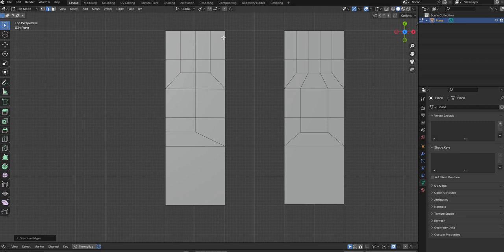Topology 003 4-2 2-1